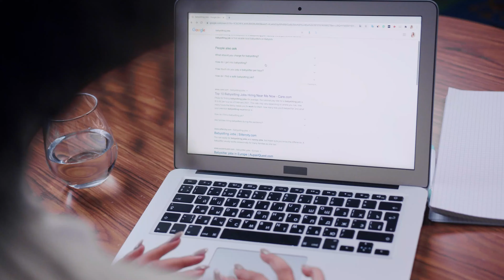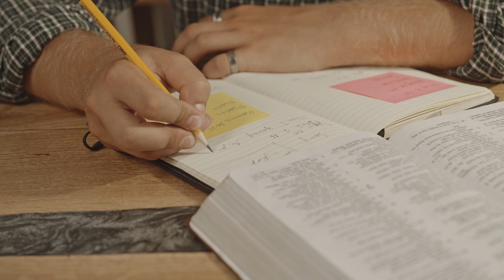This Book Made Me More Creative | Mayank Roy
Hi everyone. In today's video, I've talked about a book which made me more creative. Show Your Work by Austin Kleon will help you to become more creative and it will show you how to create more. By showing your work you can connect better with your audience, and build a genuine relationship with them,
which will help you to scale in the future

About Me:
Hi everyone. :)
I'm Mayank, and I believe that all of us, no matter how ordinary we feel we are, have something extraordinary to share with the world around us. This channel is my effort to put myself out there, unfiltered. I'll share my beautiful discoveries from life - books, movies, ideas, and anything else one can imagine.

Join my journey to experience all this. :)

Categories:
1. Recommendation videos: Book, Documentary, Movies and Series recommendations.
2. Productivity: Productivity tips, hacks and tools.